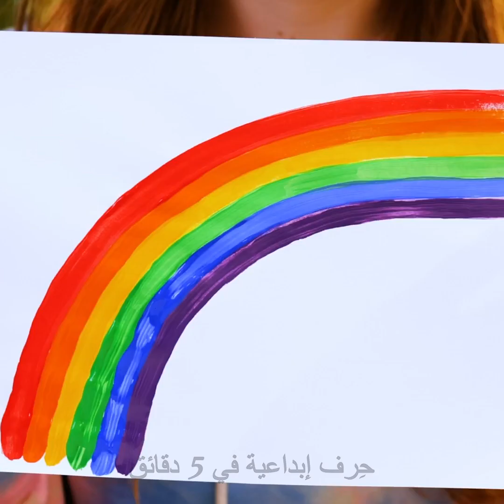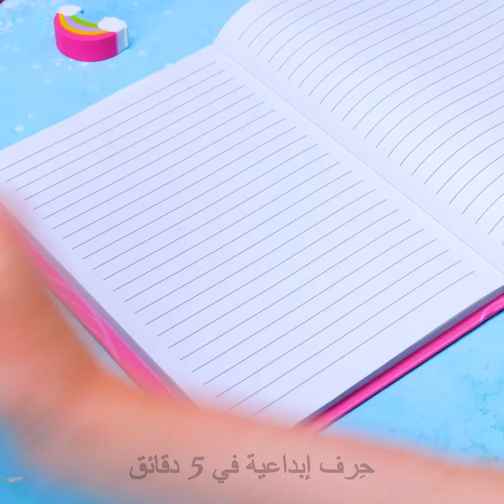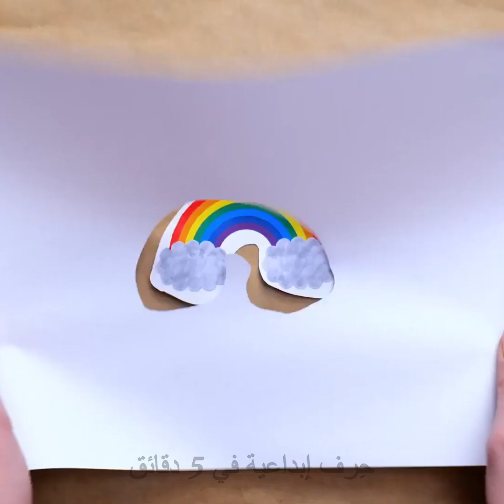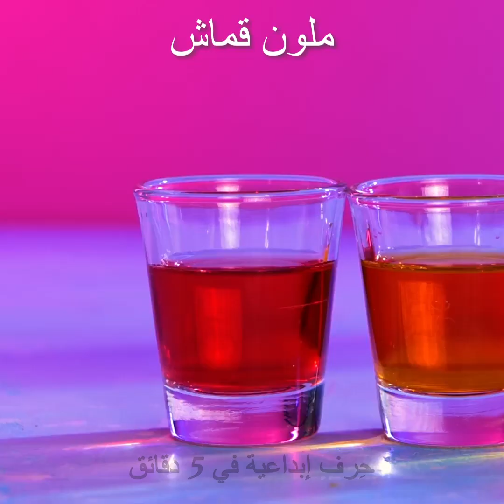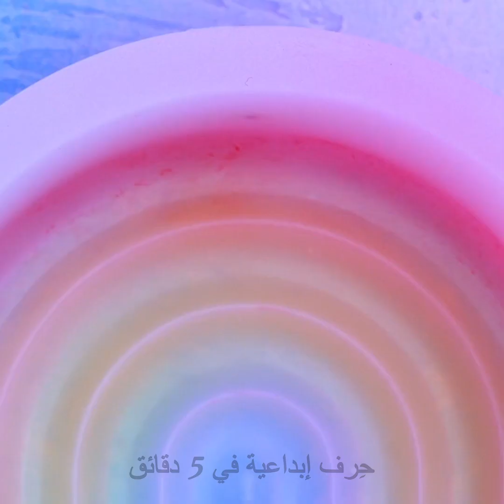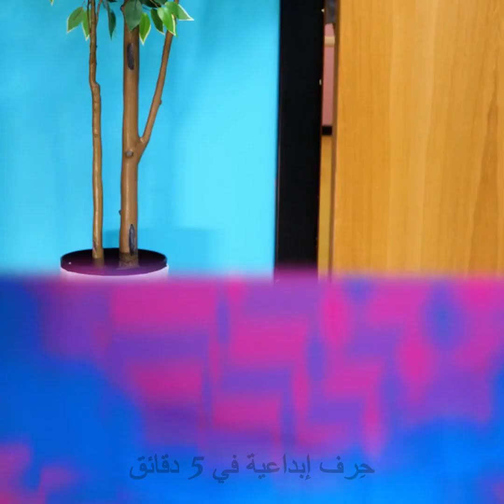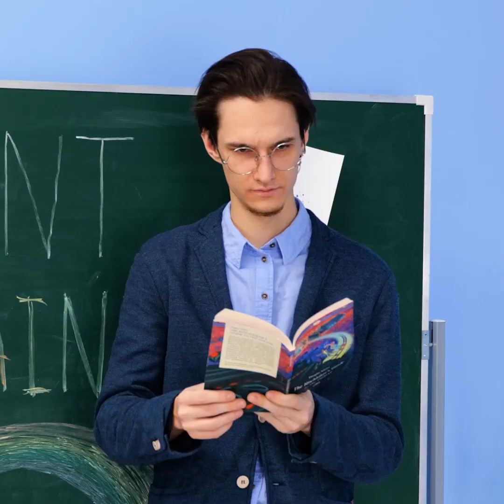حرف مدهشة بألوان قوس قزح 🌈 🍭🦄|| حرف يدوية، وحلوى وزينة منزلية 😍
الطوابع الزمنية
00:00 حافظة هاتف على شكل قوس قزح
00:15 صباغة الأحذية
01:15 دفتر على شكل قوس قزح
03:00 مروحة قوس قوح
04:10 كوكتيل قوس قزح
04:39 تزيين كيكة قوس قزح